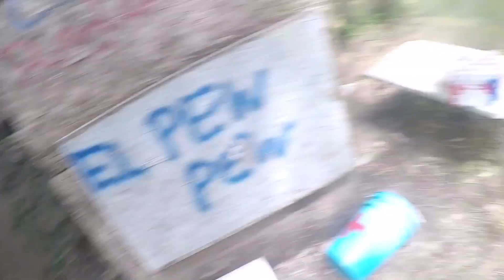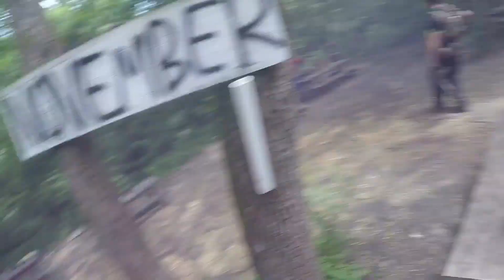Op Fortitude, VIP push.